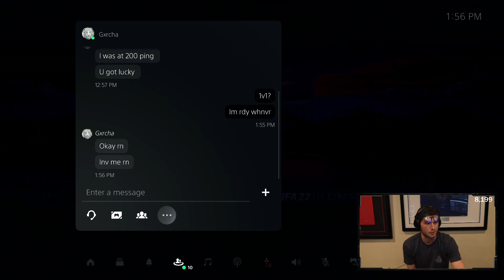"You've Played HOW MANY Hours of This Game?!"